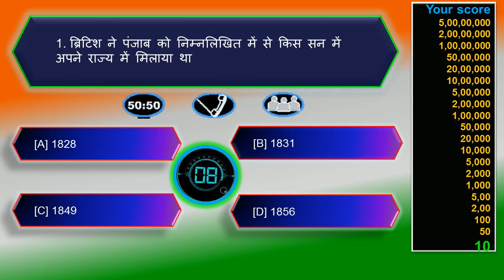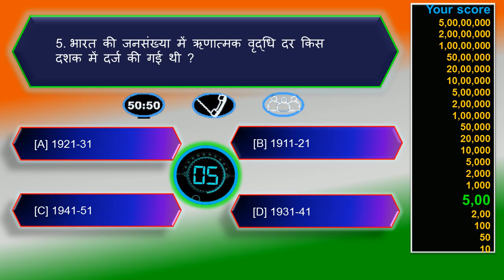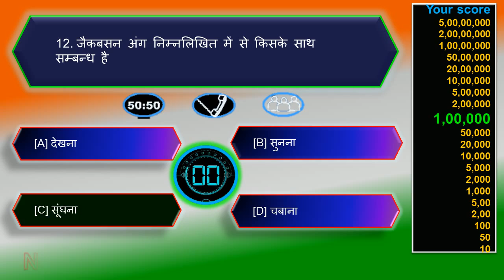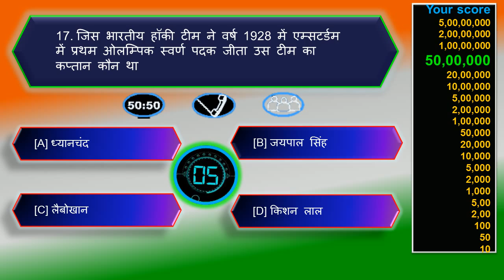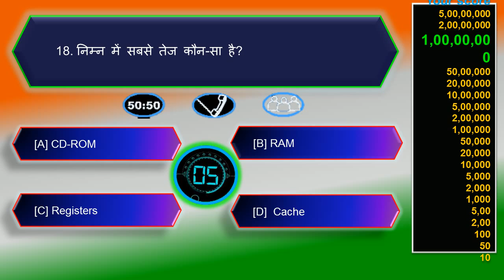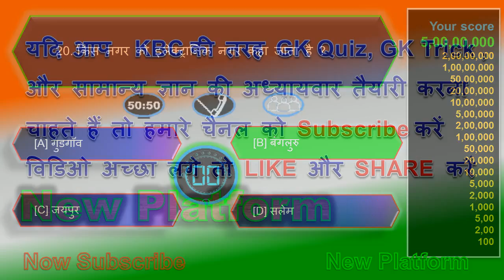KBC QuiZ -47 | 15 August 2020 Special | GK | General Knowledge | Gk Questions and Answers in hindi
Newplatform

15August 2020 special
हिन्दी जनरल नॉलेज क्विज